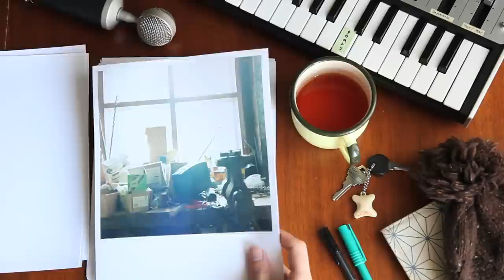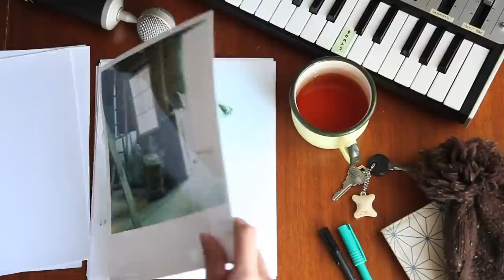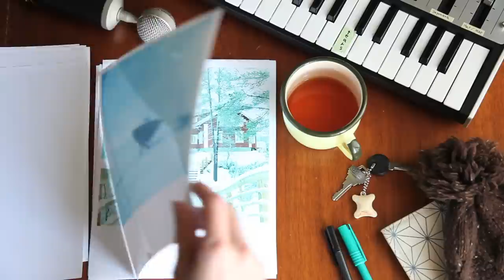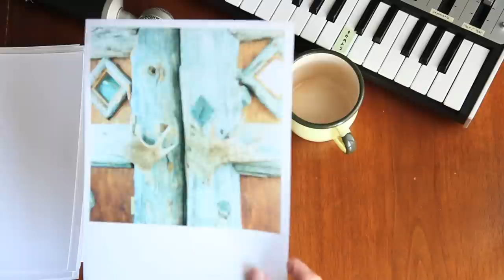organic stereo "reflex tears"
'reflex tears' from "Winter EP"
organic stereo (音楽) x かくたみほ (写真)
organic stereo (music) x miho kakuta (photo)
Directed by かくたみほ